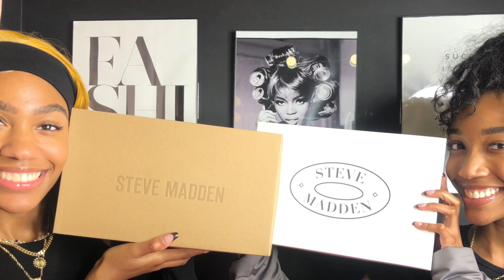VLOGMAS DAY 2 :WE WENT SHOPPING!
WELCOME TO VLOGMAS🎅🏾🎅🏾We hope that you guys will stay with us throughout this entire time as we will be posting everyday!

Every 100 followers we WILL do a giveaway so share with everyone you know!